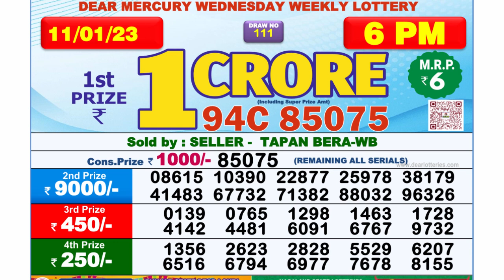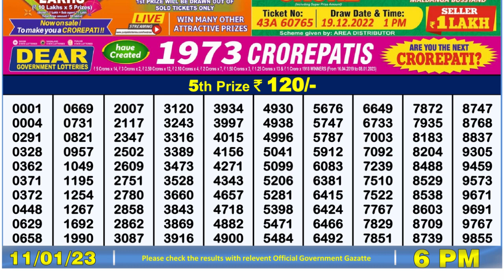🔴Dear Lottery Sambad Live 6pm today 11.01.23 Nagaland State Lottery Result